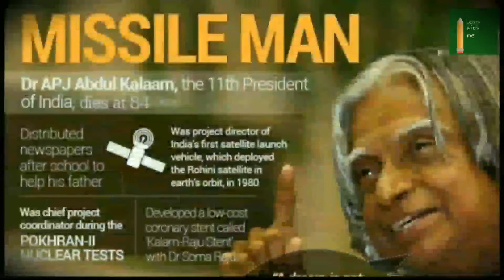Be silent in two situations | never explain yourself to anyone | Motivational | Inspirational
This video watch the motivational and inspirational thought given by our Dr. A.P.J Abdul kalam which everyone should know about.
This video can change the mind of viewers and can get the real meaning of life thereby can live life successfully with happiness to the fullest.